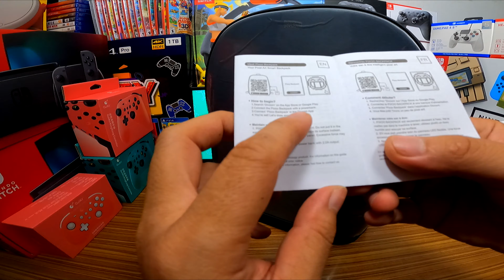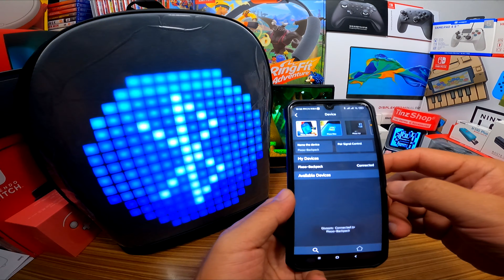Divoom Pixoo Backpack - กระเป๋าเป้กันน้ำสุดแนว Retro Style - ของมันต้องมี !!!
DIVOOM PIXOO BACKPACK กระเป๋าเป้ ใบใหญ่ กันน้ำฝนได้ กันกระแทก มีไฟ LED แสดงผล 8Bit อย่างเท่ห์

ใส่ โน๊ตบุค, ipad, Nintendo Switch + อุปกรณ์ ฯลฯ  สบาย ๆ

รุ่นนี้เป็นรุ่นพิเศษ Divoom X RockLee Fighting ( Limited Edition )

ลายดุดันไม่เหมือนใคร ( รุ่นปรกติ จะเรียบ ๆ ไม่มีลาย )
สะพายไปไหนมีแต่คนมอง

- ใช้ไฟจาก Power Bank
- โหลด app สร้างลายเองได้
- โหลด Pixel Art ของเพื่อนมาใช้ได้
- มีเกมให้เล่น บังคับผ่านโทรศัพท์
- แสดงโหมดสัญญาณเลี้ยวซ้ายขวา สำหรับขับขี่จักรยาน เพื่อความปลอดภัย
- เป็นของขวัญชั้นดี มันล้ำมาก ๆ :D